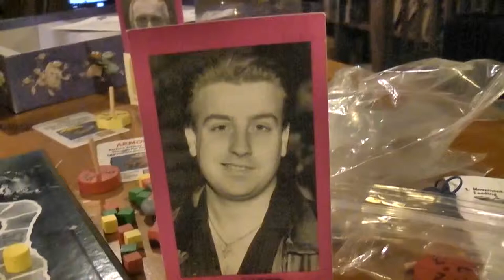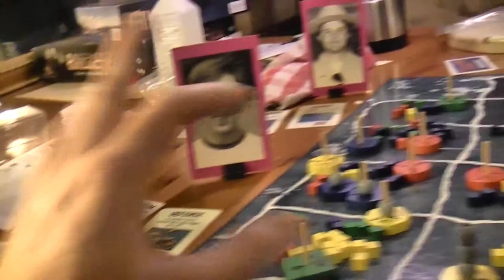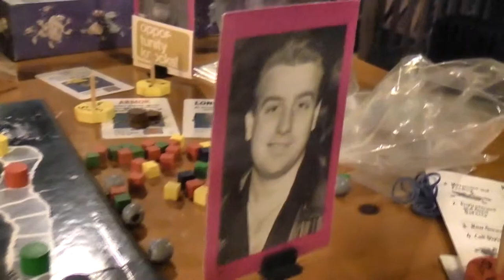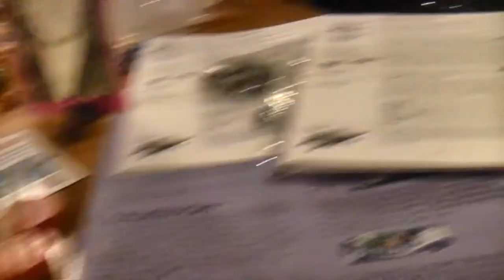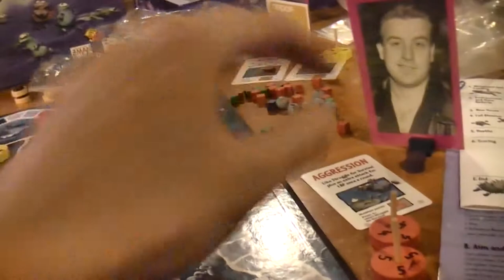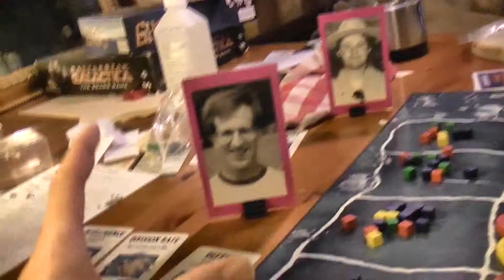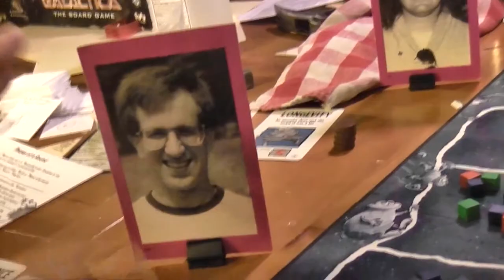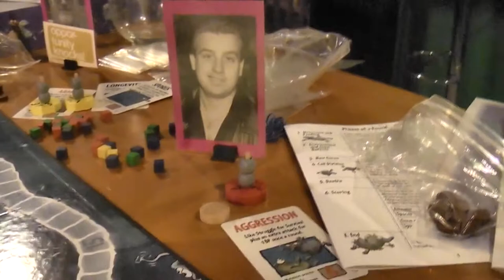TRPMGSMT- Biology- Primordial Soup 3- Durrbrrr